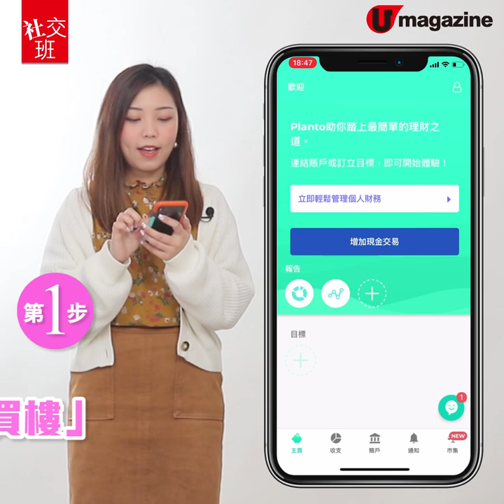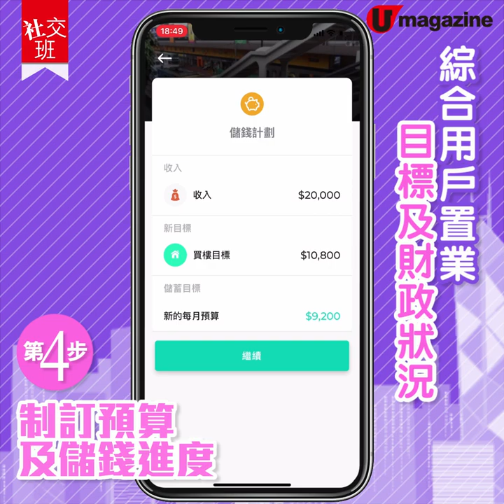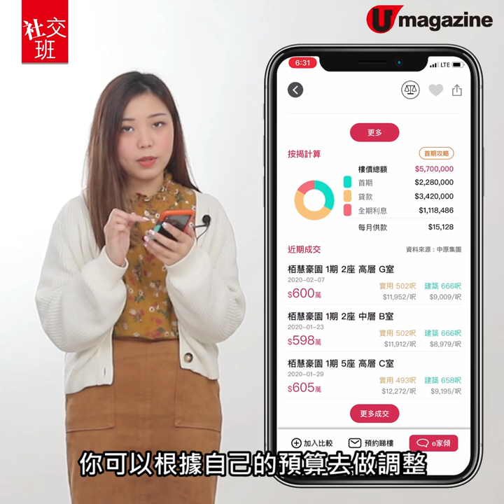【社交班】計劃買樓必用！幫你計算首期開支+可負擔樓盤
上車置業，可能係大部分人嘅願望，但唔少人對於自己可以負擔到咩物業類別，例如係樓價、地區、尺寸、樓齡等等都唔太清楚。到底第一次買樓，首期要準備幾多？月供金額又點樣計算？每月要儲幾多錢，儲幾耐錢先有機會買樓？如果你都有以上問題，不妨試試小編推薦嘅Apps，初步了解一下個樓市啦~

*買賣涉及風險，記得要考慮清楚啊！

全方位緊貼《U Magazine》社交平台